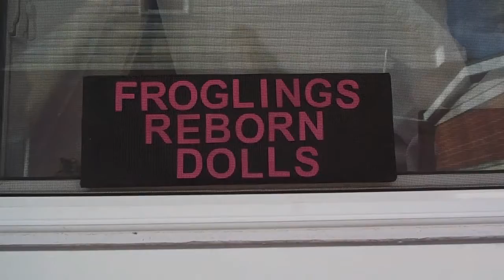Painting reborn dolls / doll hand and foot size difference